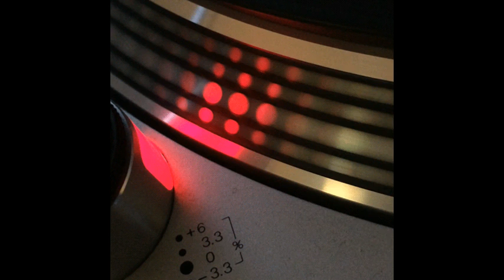Endorian - Drunk For Fun (Bastard Version) - 1994